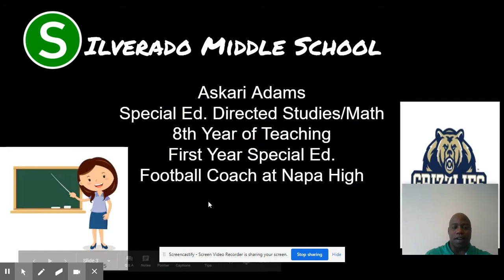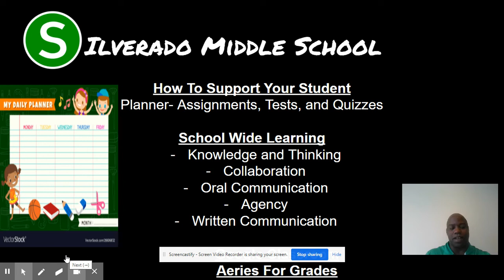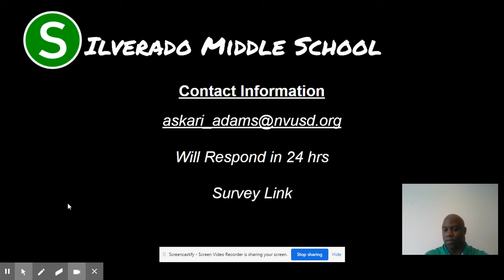BTSN Mr. Adams 2020